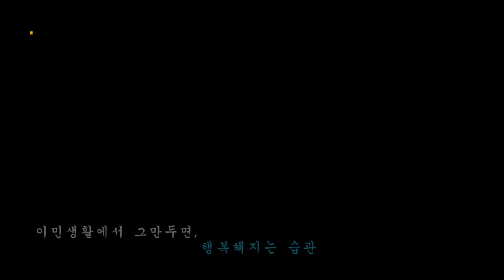이민 생활, 이런 생각은 빨리 버리세요. 나만 손해입니다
1. 미국 삶속에 모습 이모저모
2. 한국 삶속에 모습 이모저모
3. 미국에서 꼭 알고 살아야 할 정보
4. 키다리 쌤과 Talk
5. 키다리 쌤과 Business 엿보기
6. 구독자 사연 소개
7. Road Driving
8. 뉴욕 키다리 쌤과 실시간 만남
9. 키쌤의 글로벌 핫이슈
10.NHK 글로벌 스토리